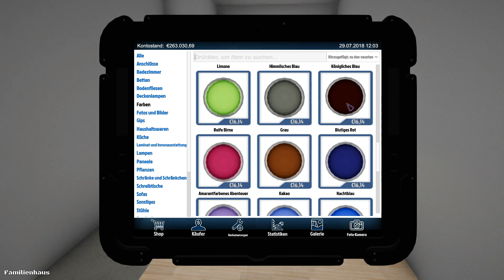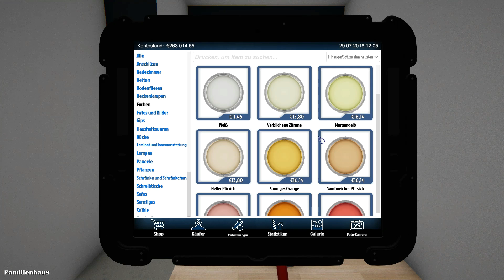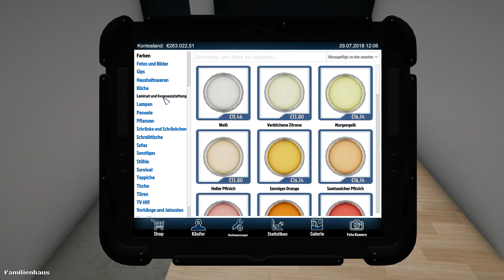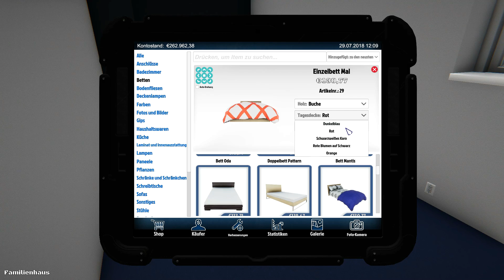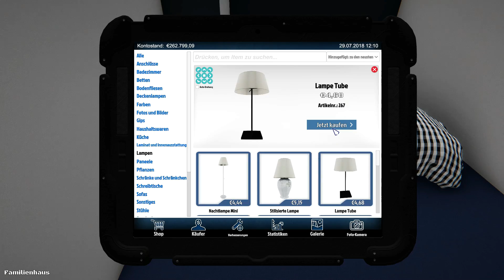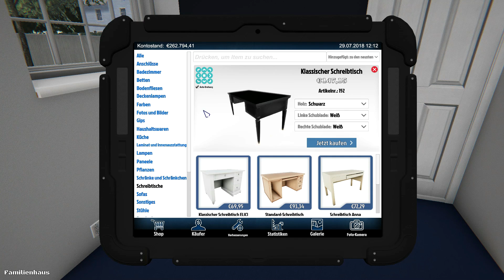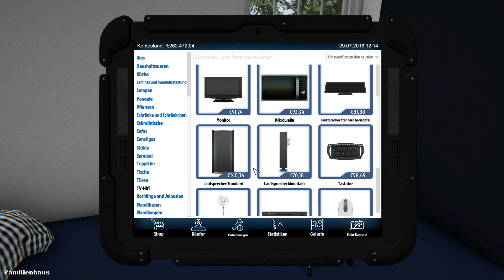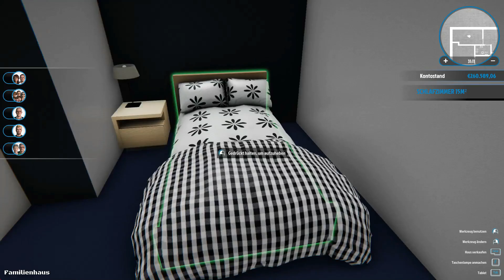LP66 House Flipper | Alle Kinderzimmer sind fertig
Hallo,

Weiter geht es! Alle Kinderzimmer sind fertig.